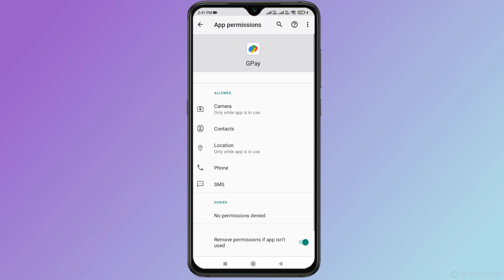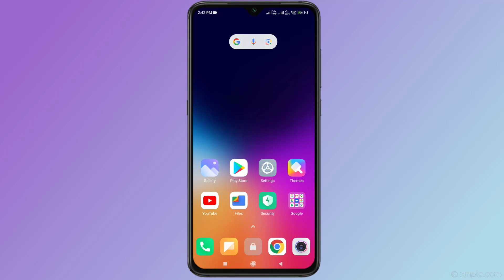How to Fix Couldn’t check balance Error code (U13) in Google Pay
How to Fix Google Pay (Gpay) Error Couldn’t check balance something went wrong at the bank’s servers please retry error code U13 in android & iphone

Best Recommendations
How to Turn Off Calculator | Calculator Tips & Tricks